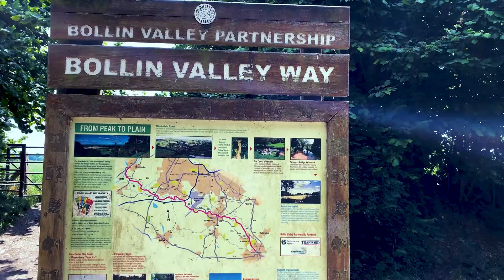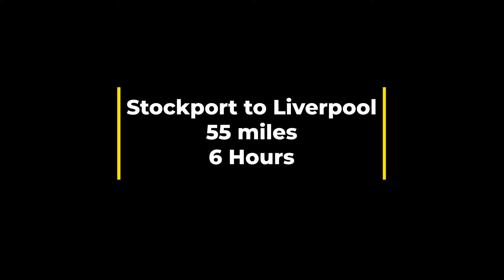Trans Pennine Trail Part 1 Stockport to Liverpool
Part 1 of my ride on the Trans Pennine trail.